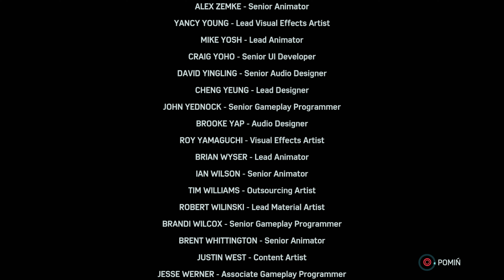Spider-Man Remastered PL | DLC The Heist | odc. 4 | Ślad Pieniędzy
Zacznij wspierać kanał, a dostaniesz te bonusy 🤟

Platforma: PS5

Pobierz DLC Marvel’s Spider-Man: The City That Never Sleeps i kontynuuj przygodę w Marvelowskim Nowym Jorku. Otrzymaj dostęp do trzech dodatkowych rozdziałów fabularnych zawierających nowe misje i wyzwania, frakcje przeciwników ze świata Spider-Mana i stroje do odblokowania. Zakup DLC Marvel’s Spider-Man: The City That Never Sleeps zapewnia możliwość pobrania wszystkich trzech rozdziałów fabularnych.

Podsumowanie zawartości:
• Marvel’s Spider-Man: The Heist – Felicia Hardy, znana jako Black Cat, wraca, by droczyć się ze Spider-Manem, zostawiając w mieście tajemnicze zagadki.
• Marvel’s Spider-Man: Turf Wars – Spider-Man musi położyć kres wojnie terytorialnej pomiędzy Maggią a szefem gangu Hammerheadem, zanim Marvelowski Nowy Jork stanie się jej największą ofiarą.
• Marvel’s Spider-Man: Silver Lining – Silver Sable powraca, by odzyskać skradziony przez złoczyńców sprzęt Sable International. Spider-Man musi nawiązać niespodziewany sojusz, by uchronić miasto przed zbliżającą się zagładą.

UWAGA: TA PRZEPUSTKA SEZONOWA ZAWIERA WSZYSTKIE TRZY ROZDZIAŁY MARVEL’S SPIDER-MAN: THE CITY THAT NEVER SLEEPS.